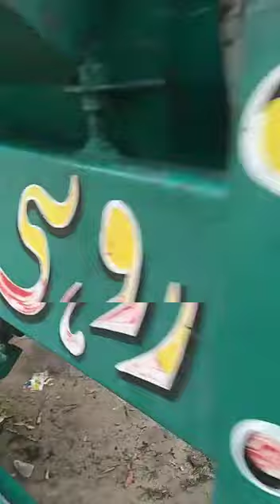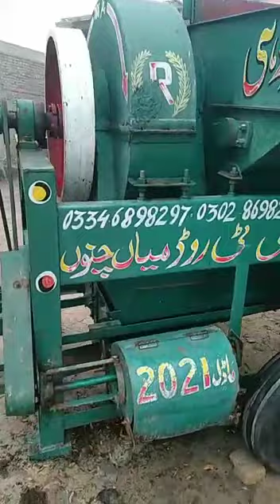thresher machine Rohit#bukhari k zarilhat